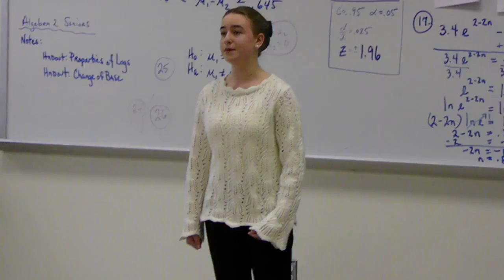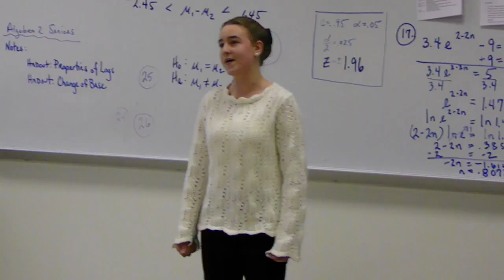Brooke Arnold Song 2 (MSBOA Vocal SOLO Ensemble Feb 28, 2015)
Brooke competing in her first Middle School District Vocal competition.  She received a Superior Rating for this performance.